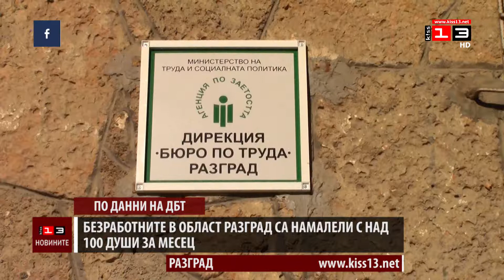Безработните в област Разград са намалели с над 100 души за месец